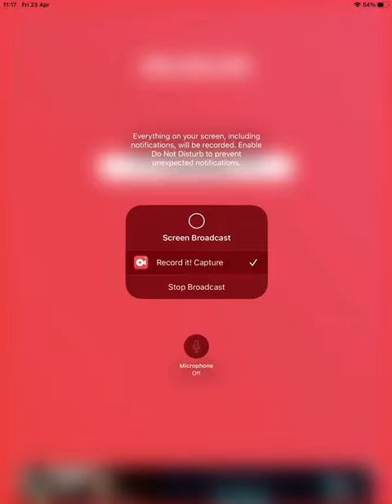Volkswagen Golf Event radio advert 05/07/2017